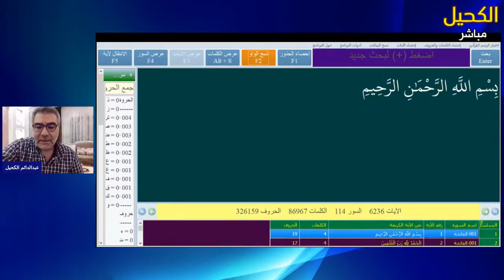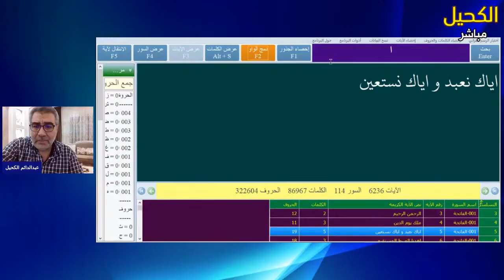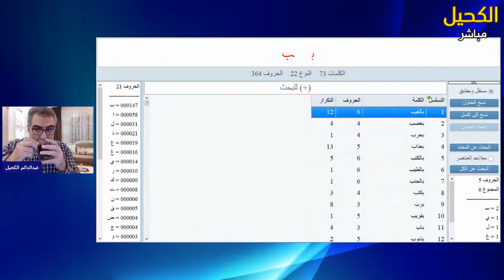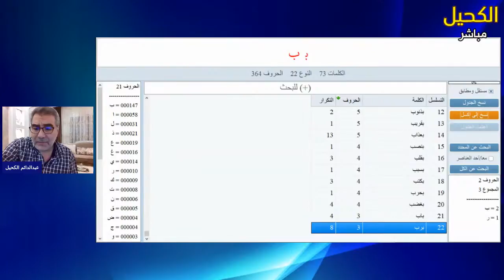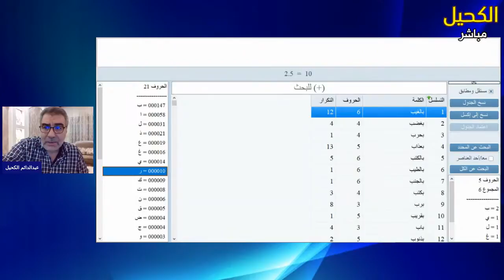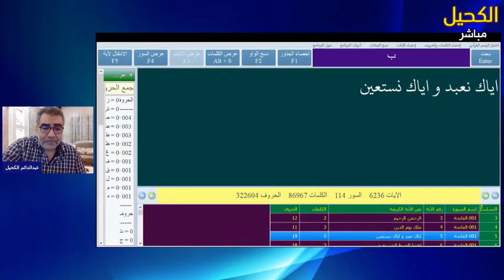شرح مبسط لأكبر برنامج في إحصاء القرآن الكريم مع عبدالدائم الكحيل الجزء 8